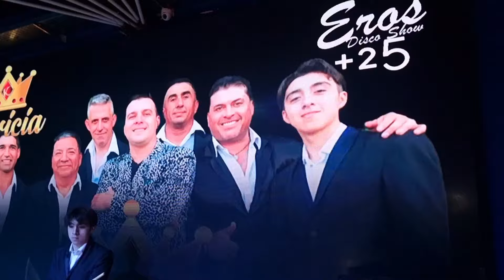Los Charros Vs El Grupo Karicia A todo ritmo